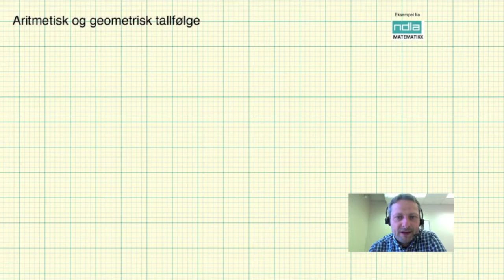Matematikk R2 Aritmetisk og geometrisk tallfølge